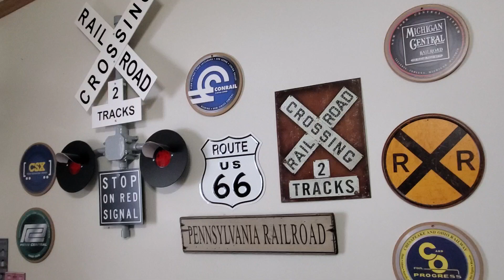Monday afternoon train fun time run 🚂😃